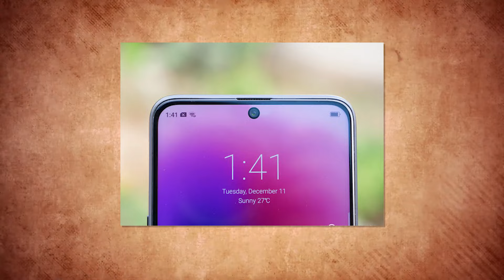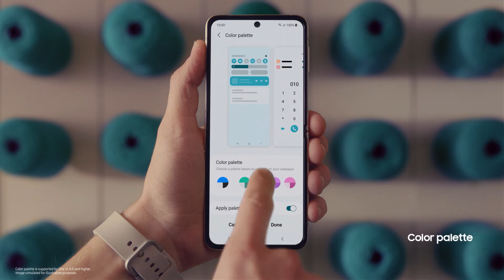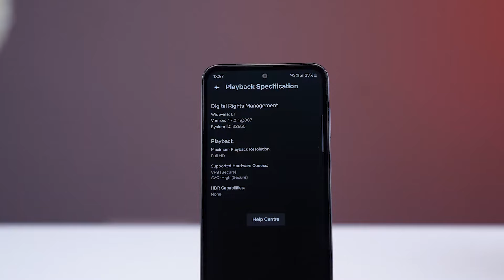Samsung Galaxy M35 5G | Maybe Not For You | Everything You Need To Know!! | in Telugu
Samsung M35 5G | Maybe Not For You | pros and cons | in Telugu

BEST MOBILES TO BUY IN July 2024 ::

Samsung Galaxy M15 5G
Samsung Galaxy M55 5G
oneplus nord ce4 5g
Tecno Pova 6 Pro
realme NARZO 70 Pro 5G
IQOO Z9 5G
Lava Blaze Curve 5G
iQOO Neo9 Pro
Redmi Note 13 Pro
Samsung Galaxy A35 5G
OnePlus Nord CE 3 5G
Samsung Galaxy A55 5G
HONOR X9b 5G
OnePlus 12
OnePlus 12R
redmi 13c 5g
oneplus 12r
iQOO 12 5G
Redmi Note 13 5G
IQOO Z7 PRO
LAVA AGNI 2
TECNO POVA 5 PRO
REALME GT NEO 3
ONEPLUS NORD 3
SAMSUNG M34 5G
IQOO NEO 7 PRO 5G
realme narzo 60 5G
realme narzo 60 Pro
Tecno Camon 20 Pro 5G
IQOO Z7 5G
iQOO Neo 7 5G
Redmi Note 12 5G
realme narzo N55
ONEPLUS NORD CE 3 LITE
TECNO POVA 4
IQOO Z6 LITE 5G
SAMSUNG S20 FE